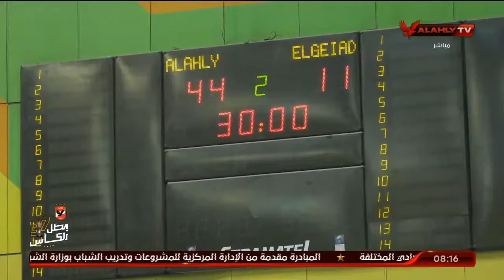لقاءات حصرية مع فريق كرة اليد سيدات بالأهلي بعد الفوز على اصحاب الجياد بدوري عمومي | الابطال